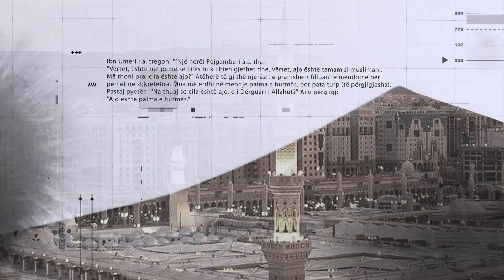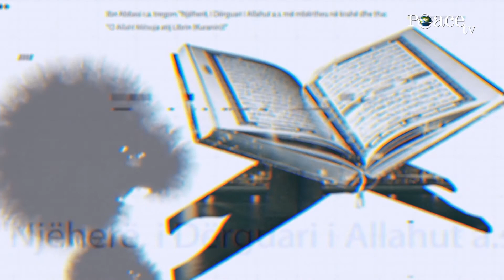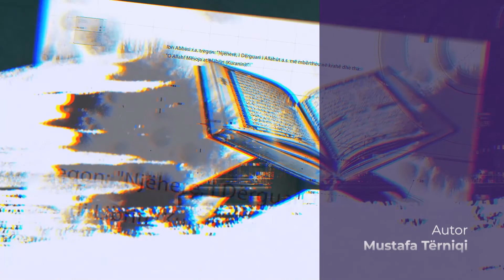Urtësitë Profetike | 22. Ditët më të mira të vitit - Mustafa Tërniqi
Emisioni "Urtësitë Profetike"
Çdo të Martë prej orës 18:30 në Peace TV Shqip